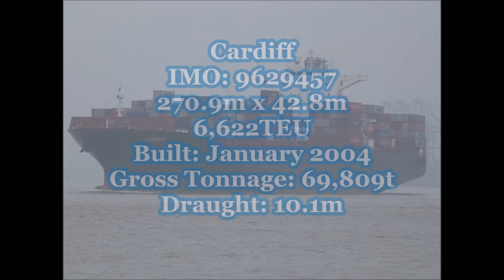Cardiff passes Landguard Viewpoint as she heads outbound to her next port of Rotterdam 1st June 2018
The Cardiff passes Landguard Viewpoint as she heads for her next port of Rotterdam. As the Madrid Maersk comes off the berth a Svitzer tug helps the Cardiff away.